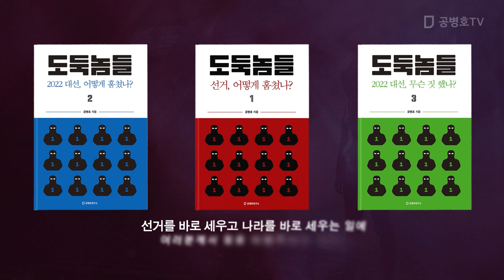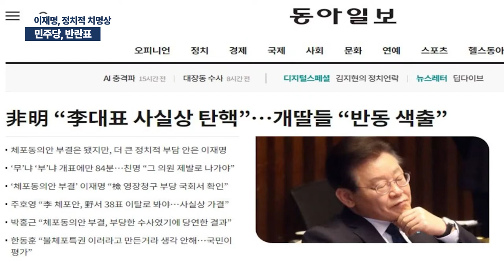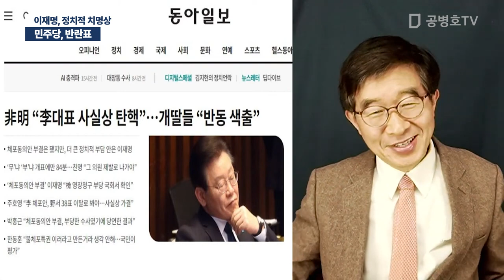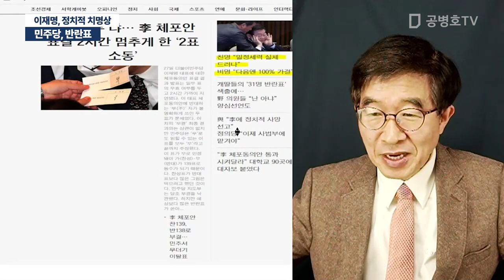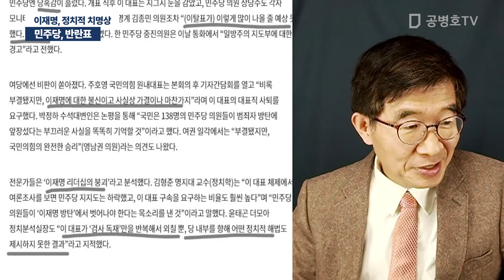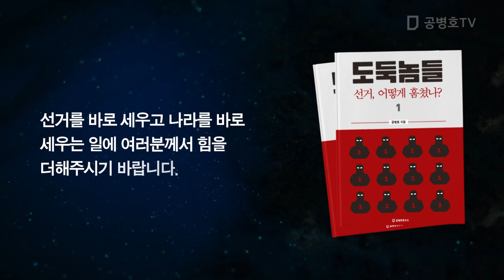민주당, 반란표 / 이재명, 정치적 치명 [공병호TV]